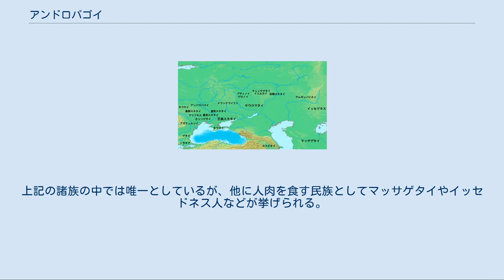アンドロパゴイ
紀元前6世紀の諸民族とアンドロパゴイ人の位置。
 アンドロパゴイ（ギリシャ語：Ἀνδροφάγοι）は、古代ギリシャ時代に黒海の北（現在のウクライナ北部）に住んでいた遊牧民。
人肉を食すことで知られ、「アンドロパゴイ」すなわち「食人族」と呼ばれる。
言語系統の特殊性から現在のフィン人などの北方ウラル系諸民族と関連づけられる。
 アケメネス朝のダレイオス1世（在位：前522年 - 前486年）はボスポラス海峡を渡ってトラキア人を征服すると、続いて北のスキタイを征服するべく、イストロス河を渡った。
これを聞いたスキタイは周辺の諸民族を糾合してダレイオスに当たるべきだと考え、周辺諸族に使者を送ったが、すでにタウロイ，アガテュルソイ，ネウロイ，アンドロパゴイ，メランクライノイ，ゲロノイ，ブディノイ，サウロマタイの諸族の王は会合し、対策を練っていた。
スキタイの使者は「諸族が一致団結してペルシアに当たるため、スキタイに協力してほしい」と要請した。
しかし、諸族の意見は二手に分かれ、スキタイに賛同したのはゲロノス王，ブディノイ王，サウロマタイ王のみであり、アンドロパゴイらその他の諸族は「スキタイの言うことは信用できない」とし、協力を断った。
 こうして全ての民族が同盟軍に加わらなかったため、スキタイは正面からの攻撃をあきらめ、焦土作戦によってペルシア軍を迎え撃つことにした。
しかし、それでも同盟に参加しなかった諸族に協力してもらおうと、スキタイは戦いの最中に彼らの領地に侵入し、無理やり戦いに巻き込もうと考えた。
そしてペルシア軍をスキタイ領の奥地へ誘い込んだスキタイ連合軍はまず、メランクライノイの国に侵入してこれを撹乱させ、次にアンドロパゴイの国に誘導した。
スキタイ軍とペルシア軍が押し寄せたことに驚いたアンドロパゴイは算を乱して北の無人の荒野を目指して逃走した。
こうしてスキタイ軍はペルシア軍に追われたまま、次々と同盟に参加しなかった諸族の領地を荒らしまわり、ペルシア軍を疲弊させることに一役買ってもらった。
 ヘロドトスの記録ではまず、「スキタイ系ではない」ことを断言している。
そして言語も「独特の言語」すなわちスキタイ語ではないとされており、これについてルグランは「フィン系の言語」としている。
 そしてなにより「特異」とされているのが、「人肉を食す」ということである。
上記の諸族の中では唯一としているが、他に人肉を食す民族としてマッサゲタイやイッセドネス人などが挙げられる。
マッサゲタイについては「その方がこの国にとって幸せな死に方」としている。
 ^ 現在のドナウ川。